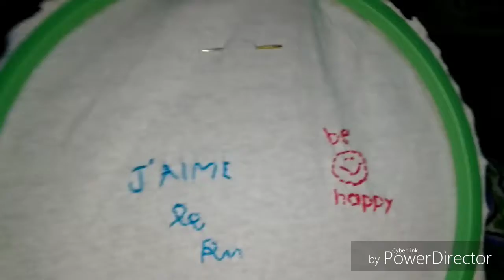THE BEST TURKEY EVER // Thanksgiving Vlog 4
My mom makes the best turkey ever and my grandma's looking spicyyyyyy